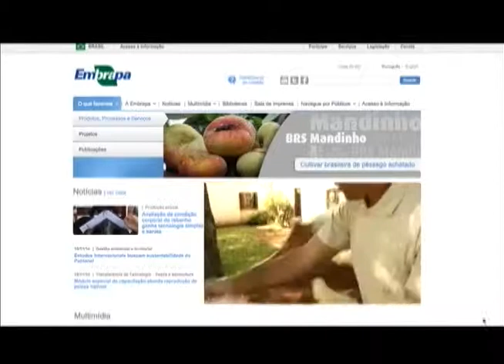Jornal da TVE 2ª ed - Série "Agricultura e pecuária familiar no Alto Camaquã" - 25/12/14 - Parte 3